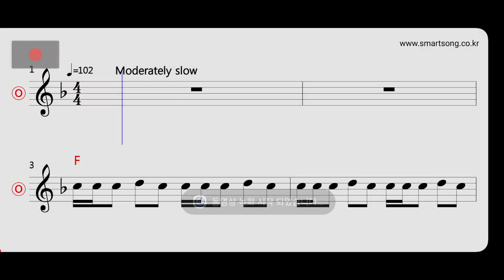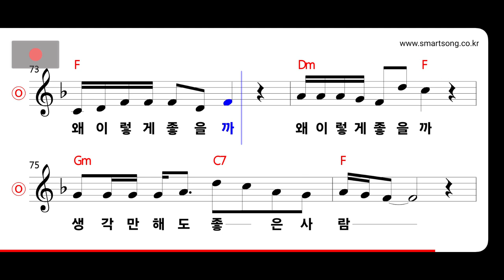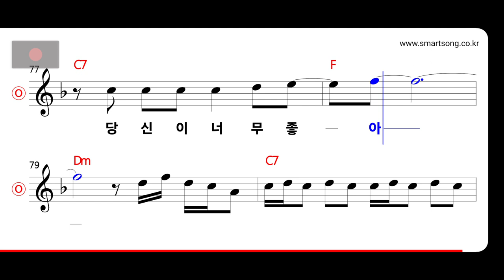하태하 - 좋은 사람 MR